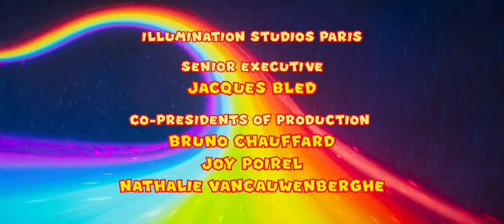The Super Mario Bros Movie (2023) Ending Credits/Mid Credits/Post Credits.